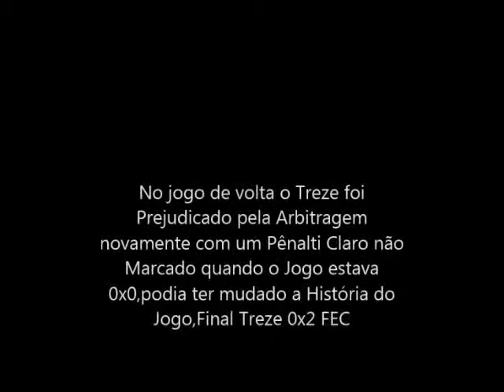Treze-PB prejudicado pela Arbitragem nos 2 jogos contra o Fortaleza pelo Série C 2012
Treze-PB prejudicado pela Arbitragem nos 2 jogos contra o Fortaleza pela Brasileiro Série C 2012